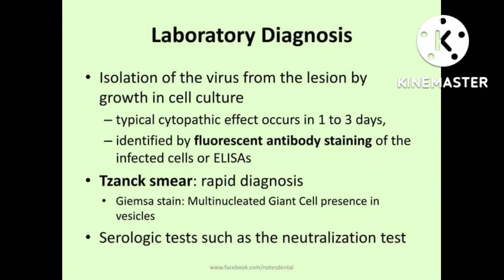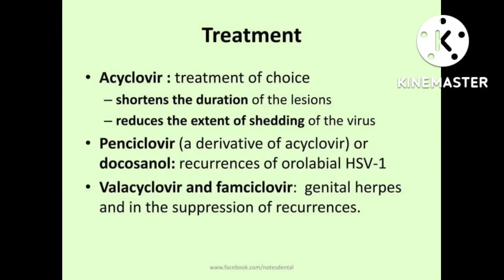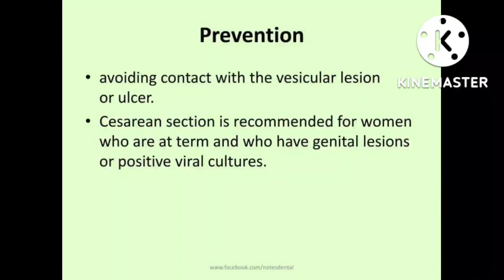Lab-Diagnosis, Prevention and Treatment of Herpes Virus